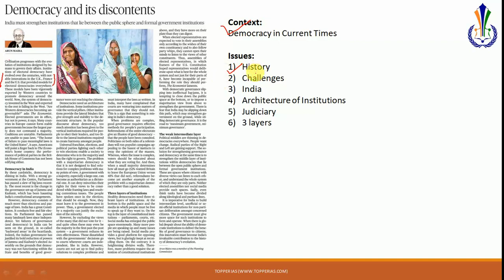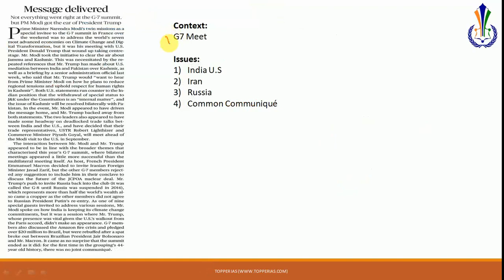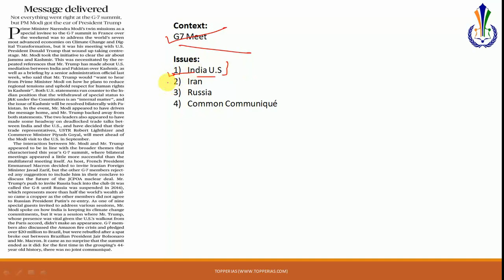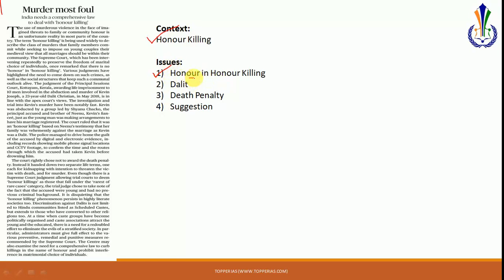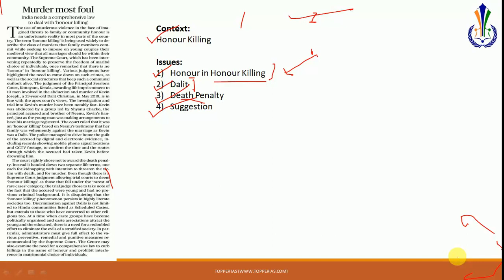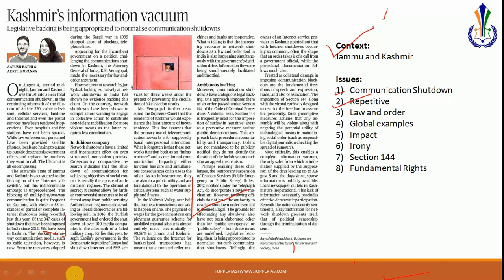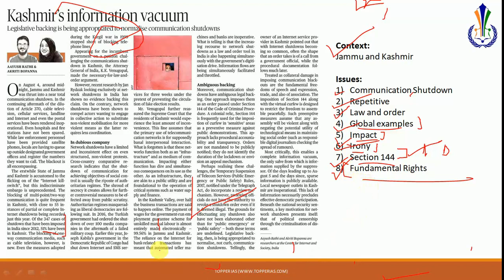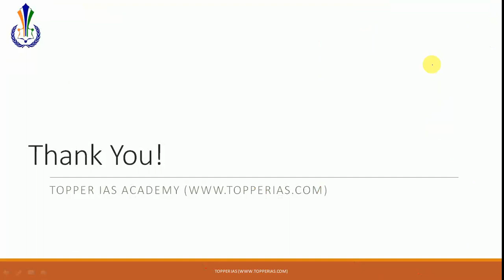29 August 2019 The Hindu Editorial Analysis (Democracy, G7, Honour Killing, J&K)